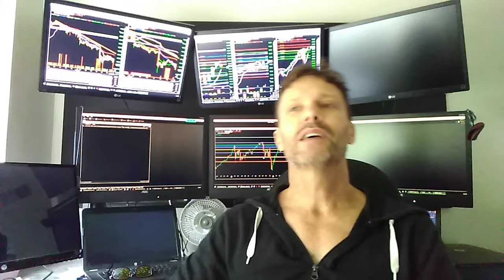My First TDCS Experience - Day 6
Wow, TDCS really works!
I've been using the two montages listed below (DARPA in the a.m,  Depression/Anxiety in the p.m.)  The affects were almost immediate and have continued to slowly increase throughout the last week.
TDCS has proved to be a great adjunct to my nootropics regimen that targets mood enhancement and cognitive function along with my psychological/emotional work and exploration!!

I'm VERY happy with the device I'm using, the BrainDriver v2.1.  I love its backlit screen, timer w/two settings and most importantly - portability.